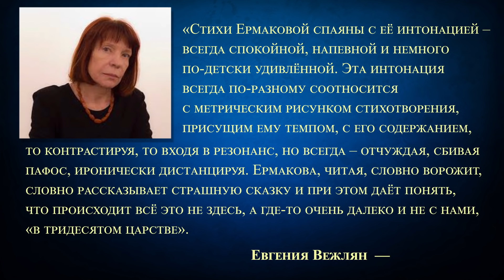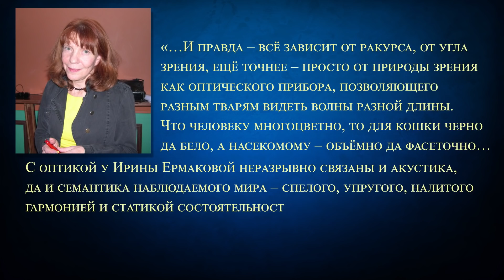Лекция №5. Скворцов Артем Эдуардович. Творчество Ирины Ермаковой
Лекция о творчестве поэтессы Ирины Ермаковой. О милосердии, всепрощении и о философии "просвещенного оптимизма".